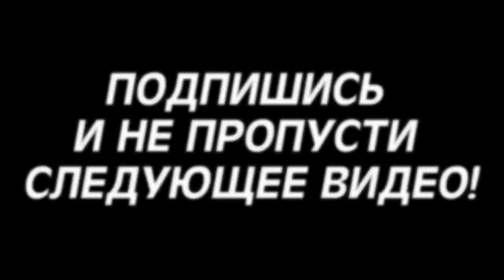Карело-Финская полька на Баяне / Karelo-Finnish polka on the Accordion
На этот раз я для Вас исполню на Баяне польку Сяккиярви - финская полька, в России мелодия известна под названием «Карело-финская полька» и широко исполняется в переложениях для баяна и гармони. Изначально песня собрана из трёх народных мелодий из округи посёлка Сяккиярви (ныне Кондратьево, Выборгского района).
Во время советско-финской войны полька была использована в качестве радиопомех. Советские военные перед сдачей Выборга заминировали город радиоуправляемыми скрытыми минами, которые предполагалось подрывать постепенно, в течение нескольких месяцев, когда финны займут город и расположатся в нём. Мины должны были приводиться в действие дистанционно радиосигналом на той или иной частоте. Для глушения радиосигнала на подрыв финские сапёры запустили передвижную радиостанцию, которая непрерывно в течение двух месяцев (до полного разряда элементов питания радиоприёмников в радиоуправляемых фугасах) выдавала в эфир по широкому спектру частот быструю музыку так, чтобы подрывной радиосигнал не смог дойти до мин. В качестве фона глушения была использована именно полька Сяккиярви (Карело-финская полька), которую финские инженеры выбрали из-за быстрого ритма музыки.

This time I will perform for you on the Accordion polka Syakkijarvi-Finnish polka, in Russia the melody is known as "Karelo-Finnish polka" and is widely performed in arrangements for bayan and accordion. Initially, the song was composed of three folk tunes from the district of the village of Syakkiyarvi (now Kondratievo, Vyborg district).
During the Soviet-Finnish war, the polka was used as a radio jam. The Soviet military, before the surrender of Vyborg, mined the city with radio-controlled hidden mines, which were supposed to be detonated gradually, within a few months, when the Finns would occupy the city and settle in it. The mines had to be activated remotely by a radio signal on a particular frequency. To jam the radio signal for the explosion, the Finnish sappers launched a mobile radio station, which continuously for two months (until the batteries of the radio receivers in the radio-controlled land mines were completely discharged) broadcast fast music over a wide range of frequencies so that the explosive radio signal could not reach the mines. The silencing background was the Siakkijarvi polka (Karelo-Finnish polka), which the Finnish engineers chose because of the fast rhythm of the music.